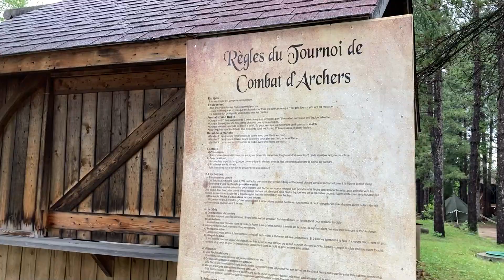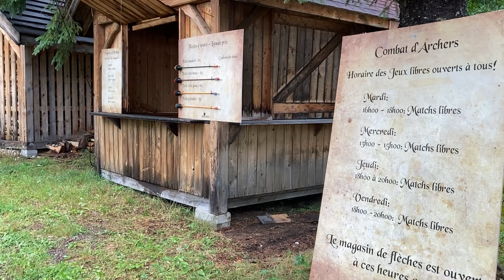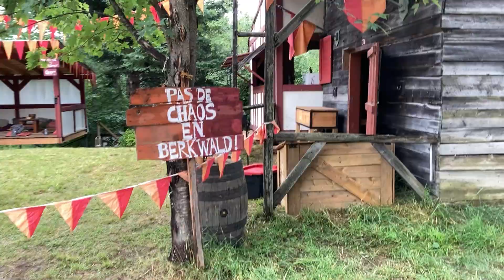Duchy of Bicolline Footage (2022)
So this is all the footage I got from the Duchy of Bicolline. Looking back I wish I had filmed more, but during the event this was wonderful so I had plenty of time to just enjoy my time there with Matt. I hope you guys enjoy this snippet of the event! I’ve even linked below another video from another youtuber with a tour of Bicolline with much better quality camera and shots. Obviously you can watch both, we definitely got different shots of the event. I was even in a few frames during his Ordo camp tour, unknowingly. Lol

I apologize about the footage being butchered in some places by a focusing issue my camera has. I want you guys to know I am hoping to very soon replace my broken phone camera with a new, better and actually functioning one.

If you want to skip my update in the beginning:
1:01 - Footage starts

Credits:

Music: The Lone Wolf, Medieval Chateau, Tavern Brawl, Traveler, and Wintersong by Alexander Nakarada